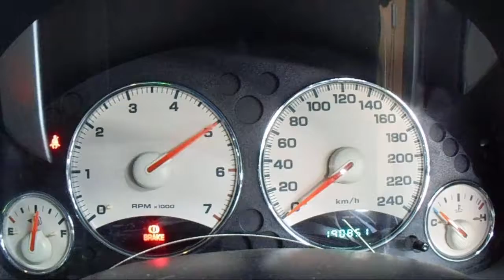WRECKING 2014 HYUNDAI I20 1.4 6-SPEED (C20131)